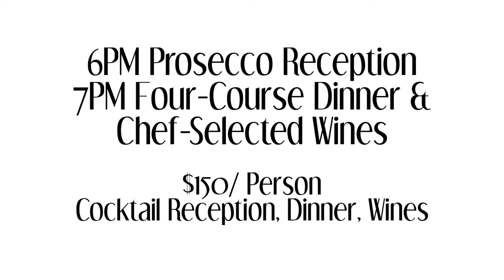PBS NORTHCOAST Spirit of the Northcoast Chef Dinner